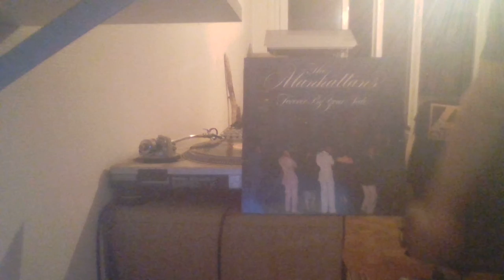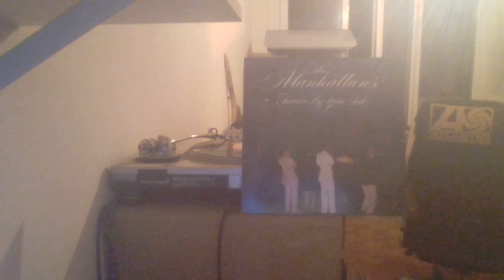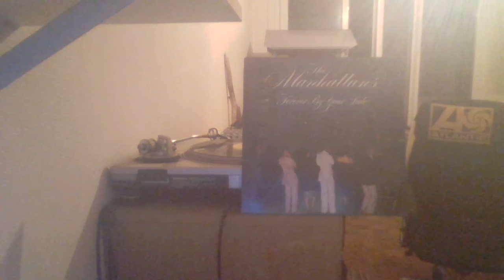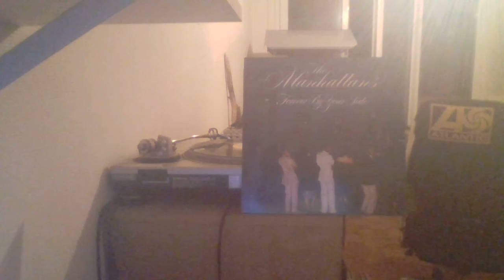THE MANHATTANS - CRAZY CBS REC 83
Funk Music LP  Great Classic Track  Bonne écoute !